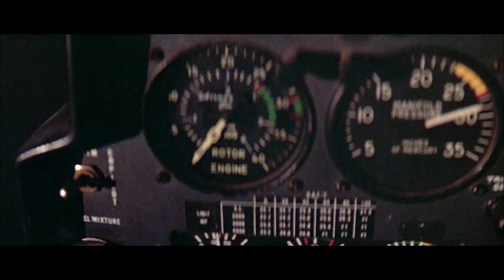Race for the Yankee Zephyr (1981) Original Trailer [FHD]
Directed by David Hemmings with Ken Wahl, Lesley Ann Warren and Donald Pleasence.
Race for the Yankee Zephyr DVD
Race for the Yankee Zephyr Blu-ray

AKA:
Altın Uçak
Arany a tó fenekén
Caçada de Duros
Ein Teufelskerl
En busca del avión perdido
En busca del DC3 Yankee Zephyr
Gold Hunt
Il tesoro dello Yankee Zephyr
Jagten på Yankee-guldet
Jakten på Yankee Zephyr
Kulta-aarteen jäljillä
Les bourlingueurs
O hamenos thisavros tou Yankee Zephyr
Oi kynigoi tou hamenou hrysou
Os Caçadores do Avião de Ouro
Souboj o poklad Yankee Zephyru
The Young Adventurers
Treasure of the Yankee Zephyr
Yankee Zephyr
Zaklad v izgubljenem letalu
За скарбами авіакатастрофи
К сокровищам авиакатастрофы
Надпреварата за Янки Зефир
湖の秘宝の謎